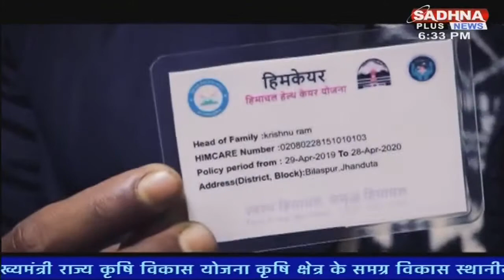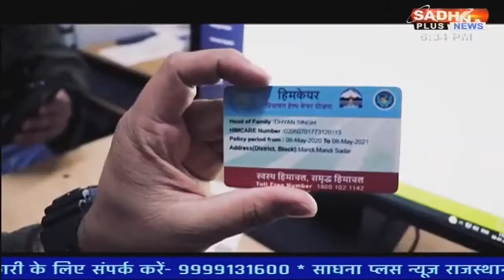KHABAR HIMACHAL PRADESH BULLETIN 06.20 PM SADHNA PLUS NEWS